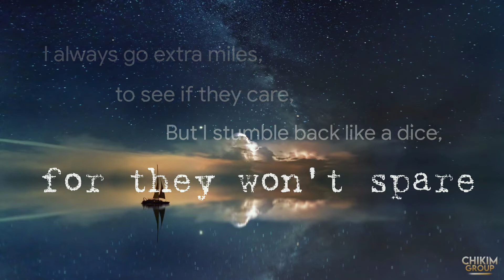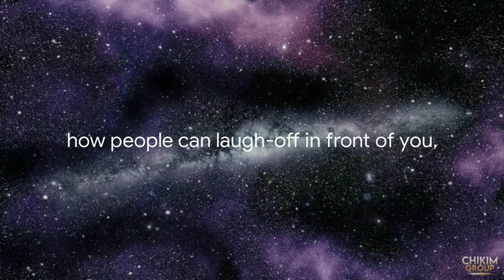COUNT THE SCARS, AND LISTEN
Welcome to the amazing World of soothing Read poetry, by various young poets, conversing different spheres, a place to find peace, a place to grow one's heart and soul.
 "COUNT THE SCARS, AND LISTEN", written and submitted by Hnunlalven for the CHIKIM GROUP PROSE AND POETRY COMPETITION 2ND PHASE.